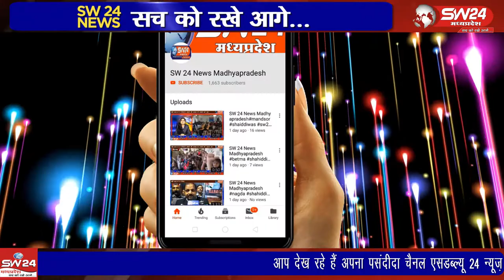Sivpuri- 40 लाख रुपए की अफीम की 2 बीघा जमीन में हो रही अबैध रूप से खेती का मामला उजागर किया है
शिवपुरी पुलिस को बड़ी सफलता हाथ लगी है जिसमें 40 लाख रुपए की अफीम की 2 बीघा जमीन में हो रही अबैध रूप से खेती का मामला उजागर किया है। शिवपुरी से युसूफ खान की रिपोर्ट